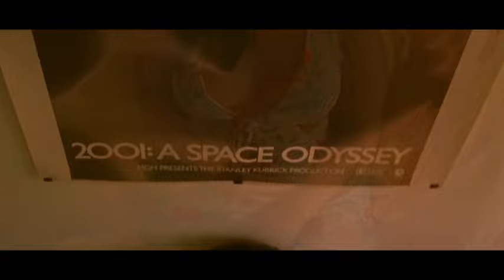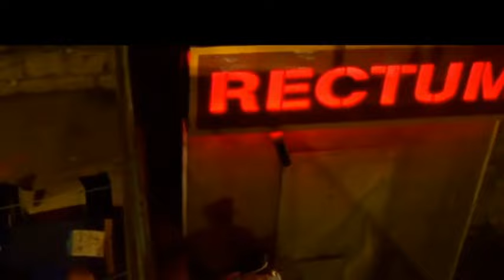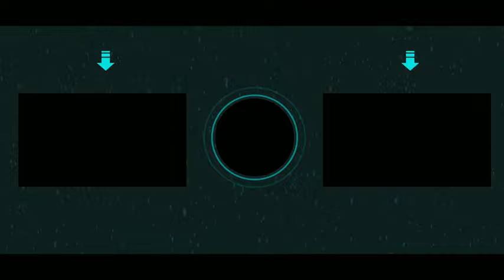Irreversible (película 2002) TRAILER OFICIAL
"Irreversible (película)
Irreversible (Irréversible, en francés, y tipografiado como IЯЯƎVƎЯSIBLƎ en los afiches) es una película francesa dramática de 2002 escrita y dirigida por el cineasta argentino Gaspar Noé y protagonizada por Monica Bellucci, Vincent Cassel y Albert Dupontel. La banda sonora de toda la película está montada por Thomas Bangalter, miembro del dúo francés de french house denominado Daft Punk. El film causó polémica por lo explícito de una escena de asesinato y otra de una violación. Desde su estreno la cinta ha estado envuelta en controversia, con una gran cantidad de defensores y detractores. Actualmente se la considera como una película de culto."